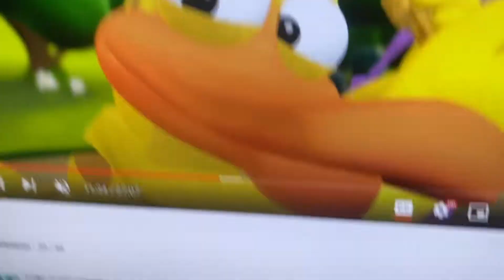Redone Songs Waddle Like A Duck